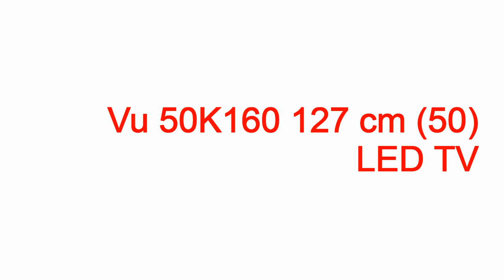led vu kit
led vu kit led vu hoa,led vu hoa,den led vu hoa,led vu hoang